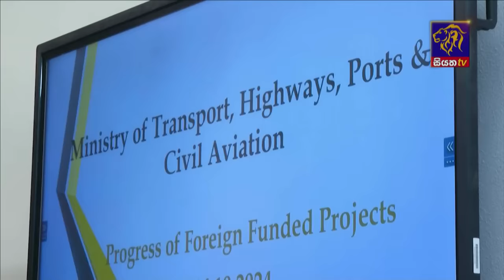Siyatha News | 06.00 AM | 18 - 10 - 2024